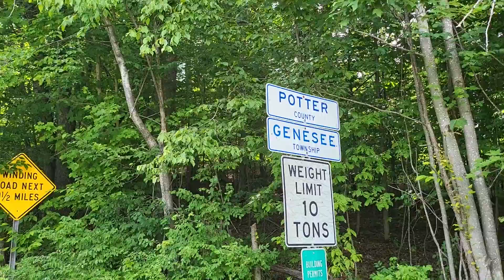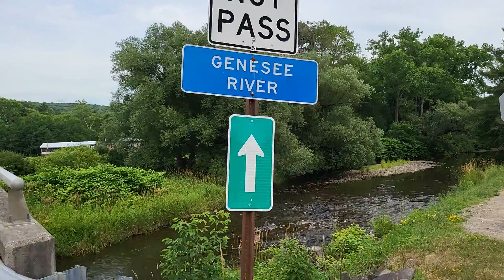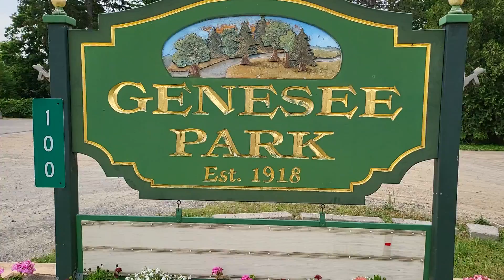Potter County Road Ride Heading North